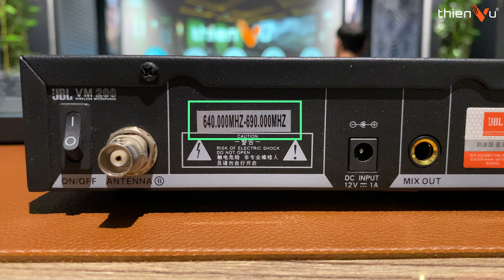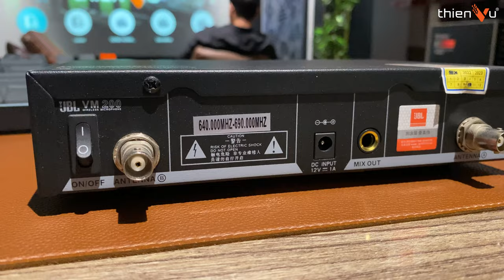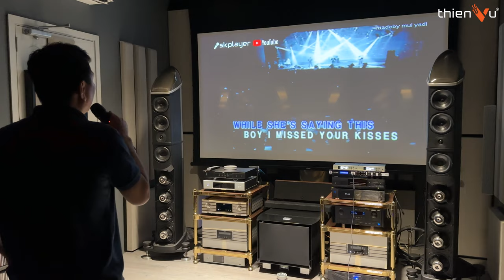Tại Sao Micro Không Dây Bị Nhiễu Sóng, Mất Sóng ? Áp Dụng 3 Mẹo Này Để Khắc Phục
► Chia sẻ nguyên nhân và cách khắc phục lỗi micro không dây bị nhiễu sóng, sóng chập chờn,...

🔻 𝐈𝐧𝐟𝐨𝐫𝐦𝐚𝐭𝐢𝐨𝐧 🔻
🔻 𝗙𝗼𝗹𝗹𝗹𝗼𝘄 𝗠𝗲 🔻
®️ Nội dung khiếu nại bản quyền:
0:00 Mở đầu
0:34 Nguyên lý hoạt động
2:00 Nguyên nhân thứ 1
3:20 Cách khắc phục
3:32 Nguyên nhân thứ 2
4:44 Cách khắc phục
5:40 Tổng kết